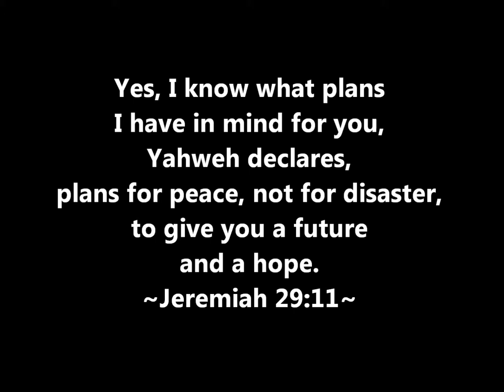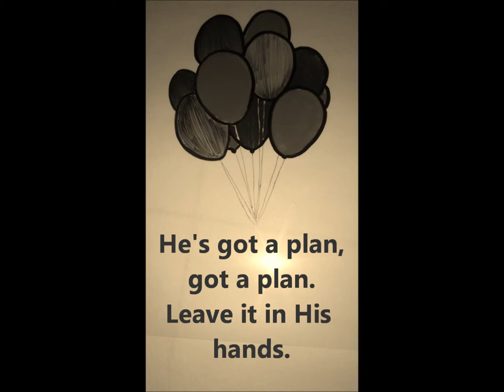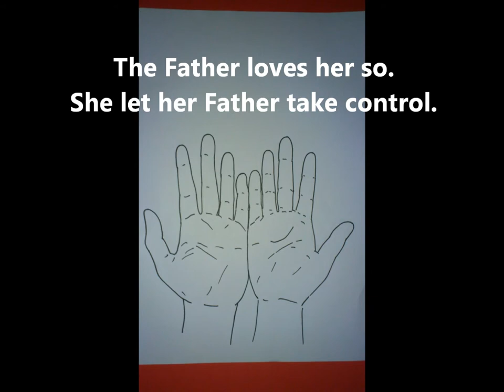Papa Knows Best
(written 24 July 2012)
...Inspired by the bible verse in Jeremiah 29:11...
The hands, opened upwards are a sign of surrender, as well as a sign of acceptance. The hands do not hold on to the balloons the way we normally do. There is no need to hold on tight. This is a sign of detachment. What gifts does the Father wish to give you? Can you surrender whatever prevents you from receiving them? And then, can you accept and yet remain detached? Or will you love the gift more than the giver? By His grace, we can :)